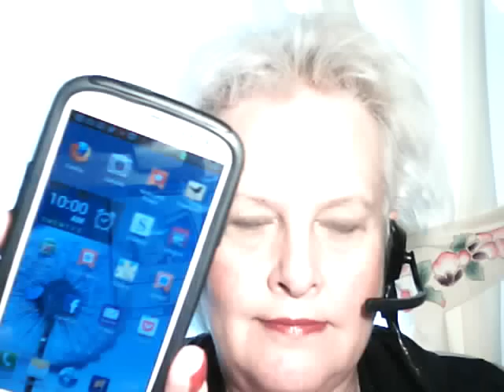Samsung Galaxy s3 and top news highlights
My review of my wonderful Samsung Galaxy s3 and some top news highlights.  News and prayer and prayer for YOU!  Keep working at your dreams!